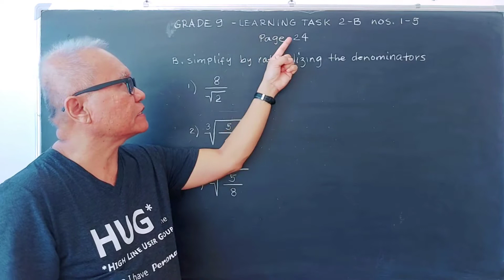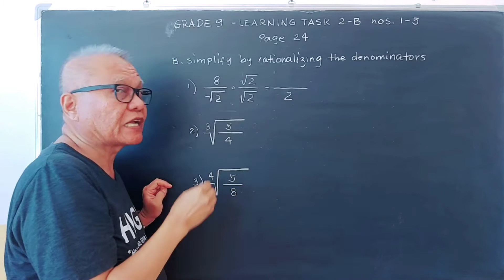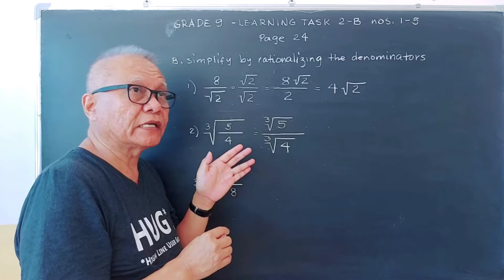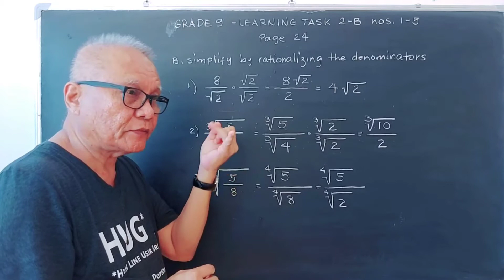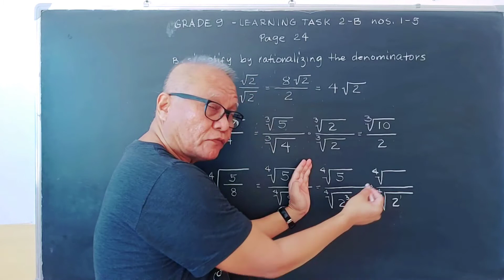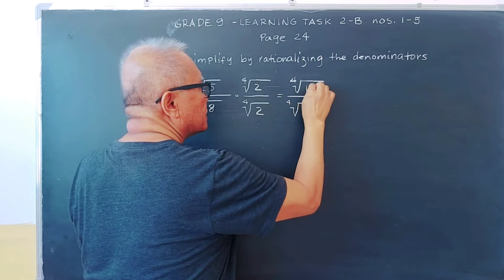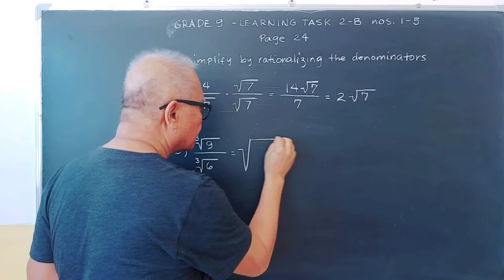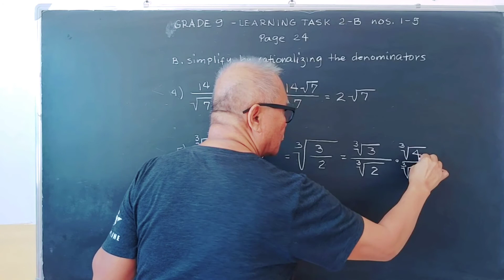Rationalizing Radicals - Grade 9 Learning Task 2-B nos. 1-5 page 24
This grade 9 learning task 2-B nos. 1-5 on page 24 video explains how to simplify radicals by rationalizing the denominators. This is grade 9 second quarter module.